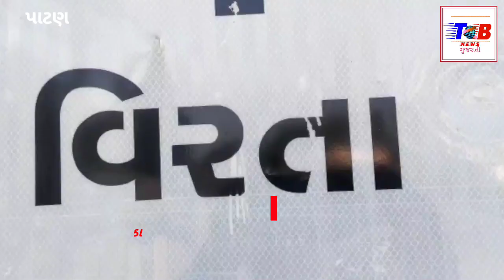મહેસાણા તાલુકાના વીરતા ગામની અંદર શ્રી વેરાઈ માતાજી પ્રાણ પ્રતિષ્ઠા મહોત્સવ માટે ભવ્ય તૈયારીઓ